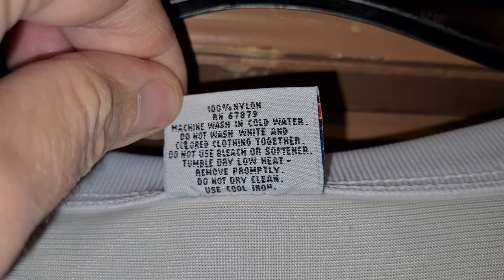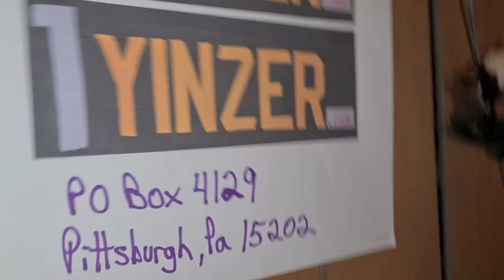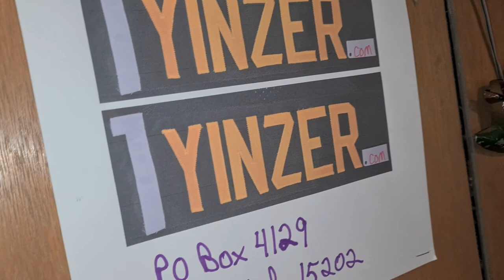PITTSBURGH PITT PANTHERS #43 RETAIL REPLICA 1990s AWAY STARTER FOOTBALL JERSEY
54/2xl, 27&34 1yinzer.com